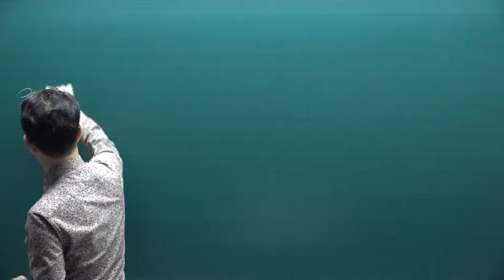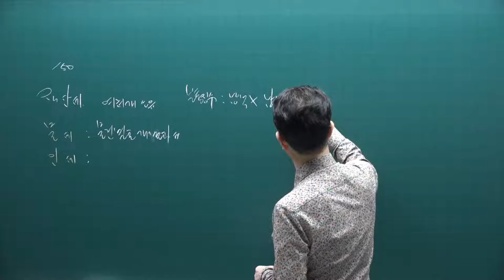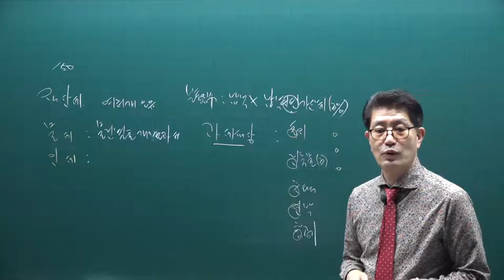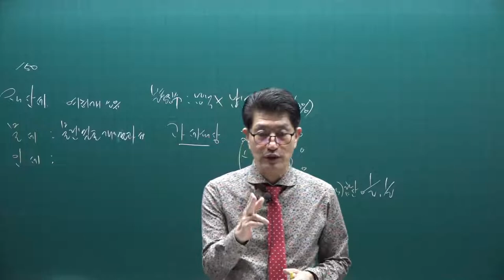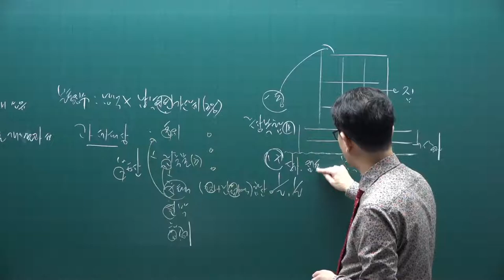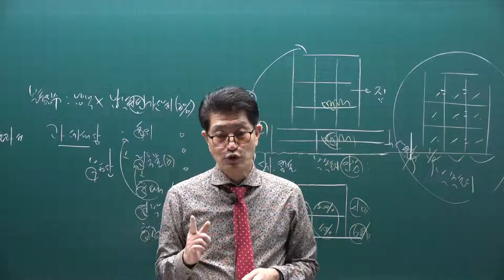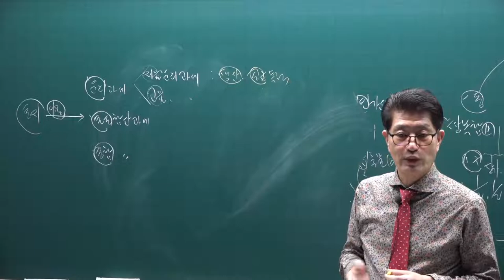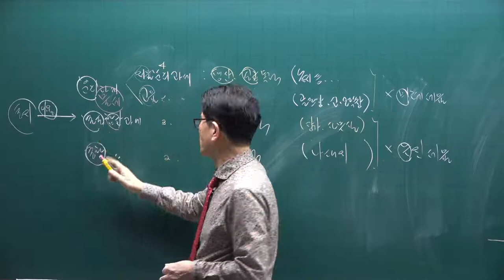[공전무] 2021년 공인중개사 세법 기본이론 14강